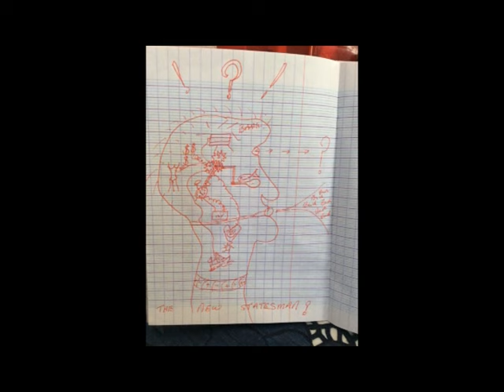STEVE OLDERSHAW, LE PEINTRE NAVIGATEUR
Interview réalisée à Hammamet en juin 2016 par Gaston Louis VITTE